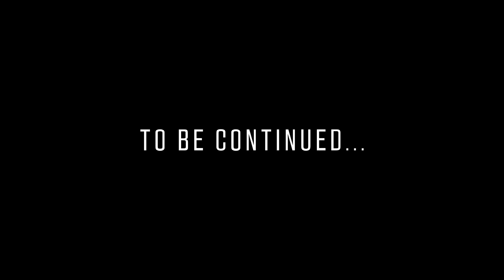Deus Ex Lumina - D-Cødē Feat. Ella Fuchs (Official Music Video)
DEUS EX LUMINA - D-CØDĒ (Feat. Ella Fuchs) | A Cyberpunk2077 Saga [Chapter 2]

Emerging from the darkness of Berlin comes one-man darkwave/electroclash project DEUS EX LUMINA.
With a distinct sense of dystopian Berlin isolation, Deus Ex Lumina new single "D-CØDĒ" is the second episode of an explosive futuristic romantic synth driven saga. The tracks are inspired by Orwell, Huxley and Cyberpunk 2077 and they are filled with heavy synthesizers, powerful vocals and disruptive beats.
Following an economic collapse sometime during the early 21st century, the world is forced to rely on machines to survive. These machines deal in a wide range of areas, such as weapons, robotics, cybernetics, pharmaceuticals, communications and more importantly biotechnology.
Could you fall in love with a machine?

Lyric:
Growing nails across my skin
All the seasons turned within
I was lost in the city lights
I remained unseen

So I had to spit the words from my mouth
Away from home a prey to hunt in my mind
But I remembered the black of your eyes
Let the world be cold

To overcome this,
I turn myself to stone tonight

I’m ice, the quiet before the storm
I’m code, decode against the code

Let the cycle repeat itself
This constant incantation
Let them pass, let hem show